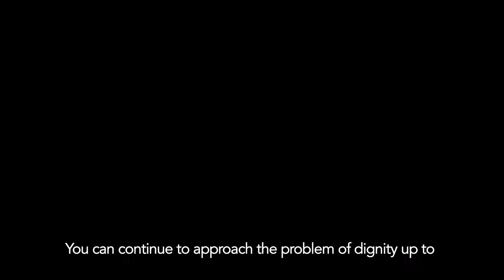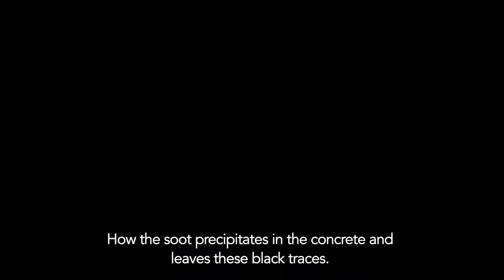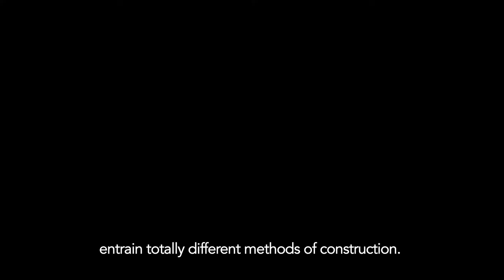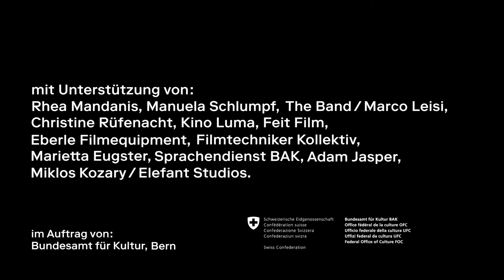STAUFER & HASLER - Prix Meret Oppenheim 2015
Réalisation Jessie Fischer pour l'Office fédéral de la culture, Berne,